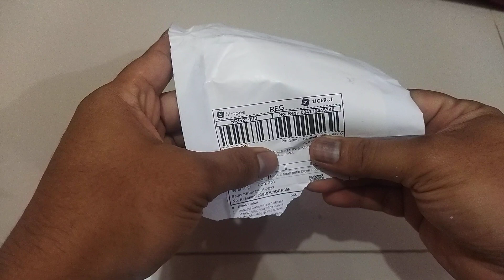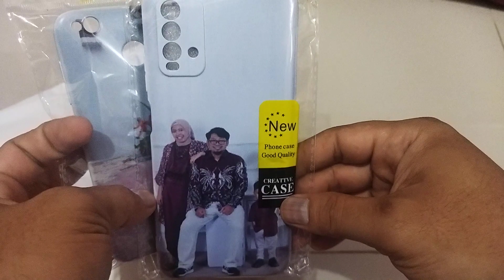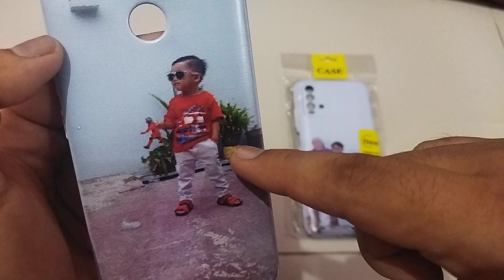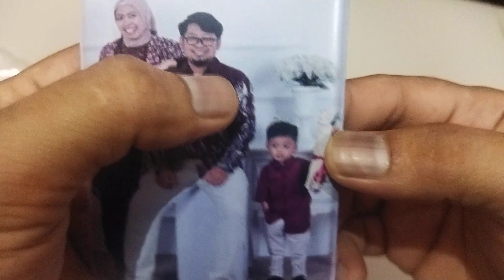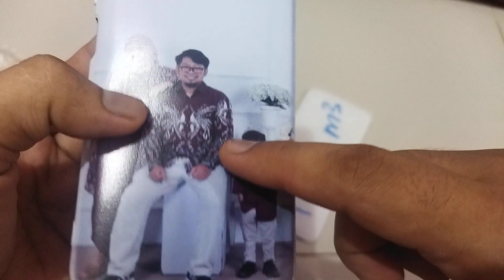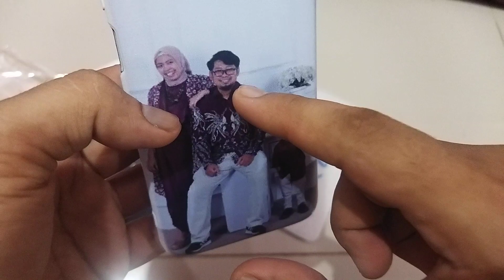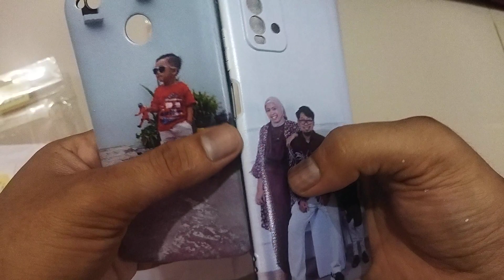Unboxing dan Review Softcase Seharga 13ribuan Beli di Shopee. Layak Kah?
Semoga dengan adanya video ini pihak penjual semakin baik dan hasilnya maksimal.